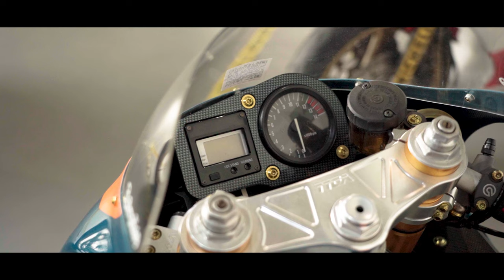Amazing Japanese Big Bike Koleksi TEAM OGRE